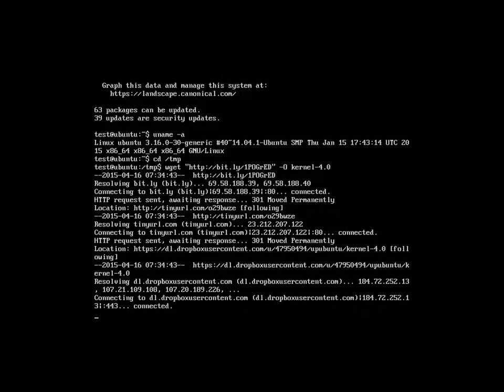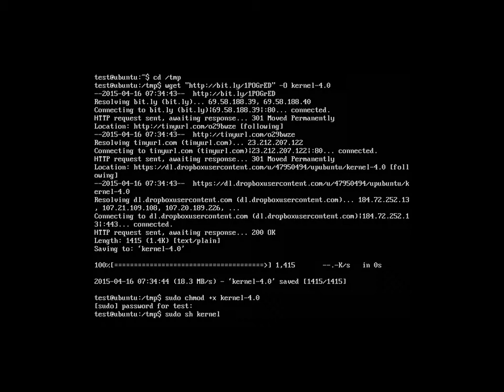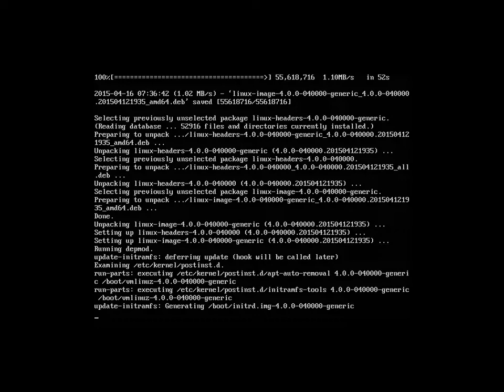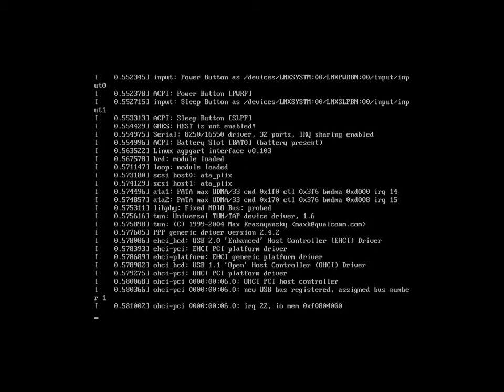Tutorial easily updating to linux kernel 4.0 on Ubuntu Server 14.04.2 LTS